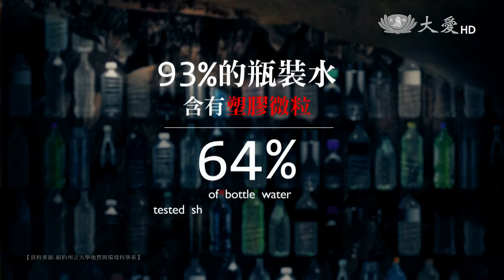減塑三部曲_戲水篇20180831